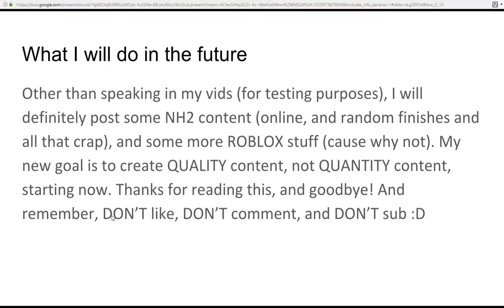Channel News (NH2 and others)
Just some news about this channel's future. Also, I forgot to say this, but thanks for 100 subs :D!